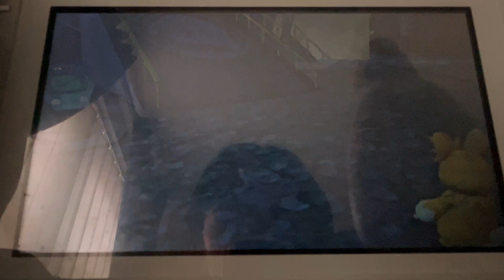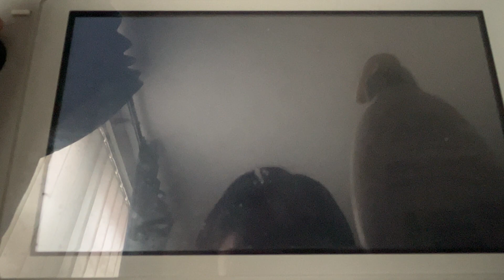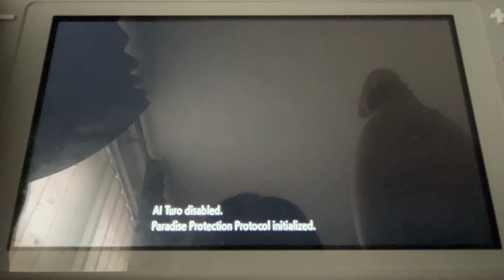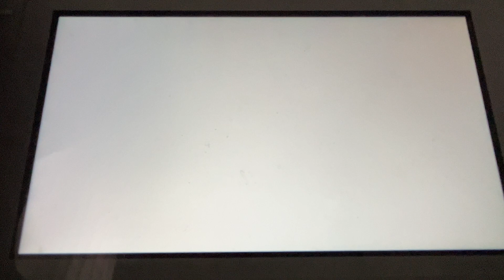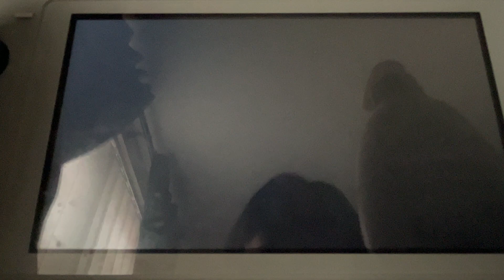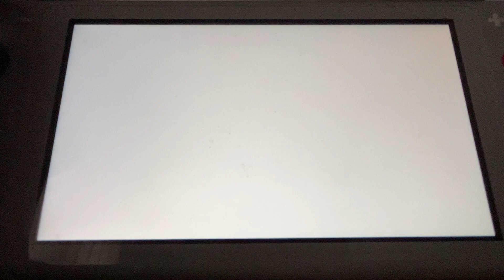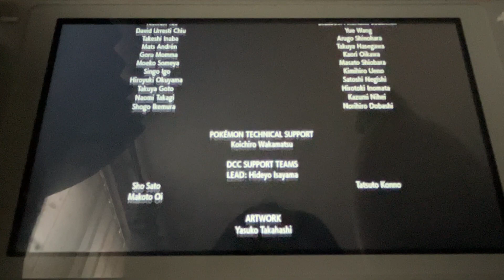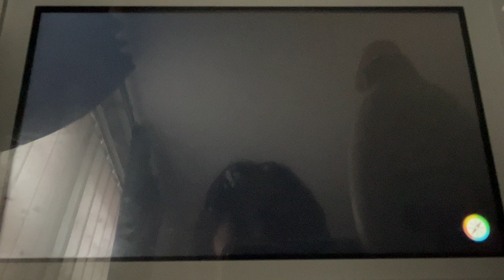Pokémon ep37! Battle AI Turo! Miraidon battle form!!